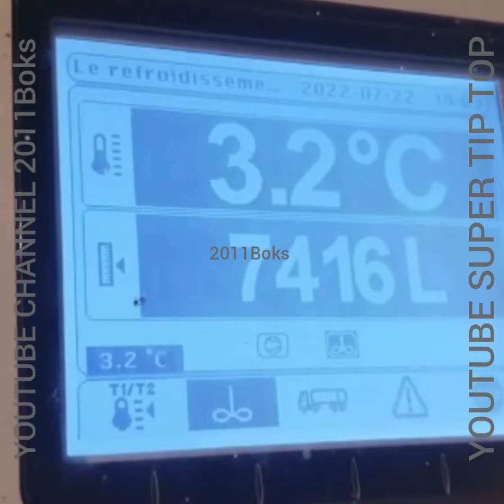БЕЛЬГИЯ У КИСЫ # КАК ЖИВУТ ЧЕЧЕНЦЫ В ЕВРОПЕ # ИНТЕРЕСНОЕ ВИДЕО СОВЕТУЮ ПОСМОТРЕТЬ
ПОДДЕРЖИМ ЭТОТ ЮТУБ КАНАЛ ЛАЙКАМИ И ПОДПИСКОЙ НА КАНАЛ СПАСИБО